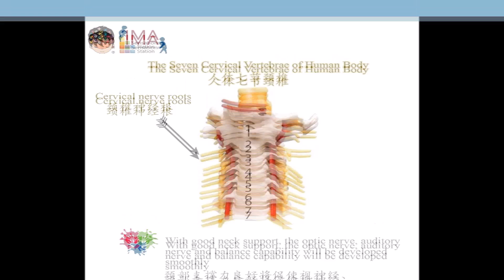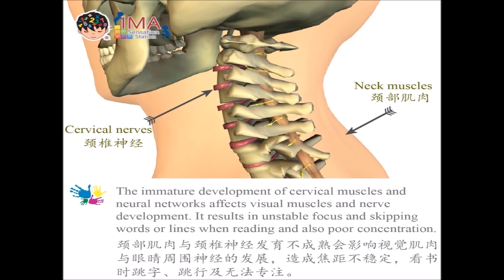Sensory Processing Disorder by IMA Education Group – Tumbling Training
IMA has a complete and comprehensive supports system in place to assist our franchisees in developing a good educational programme. Our staffs consist of professionals experienced in market, education, technology, finance and administrations, each ready to help you to the road of success. IMA is not just a business consultant, but savvy veterans in the industry and of the supplementary education academy. They are from a powerful in-house support system that provides invaluable consultation assistance. This is somewhat overcome as commercial banks and development corporations recognize the lower risk profile of franchising and consequently prefer financing a franchisee. Financiers know they have a " safety net " in the franchiser who has tested and fine-tuned the franchised system. Our franchise package comes along with years of experience and proven methods. This eliminates many of the start-up problems and enables someone with little or no experience in a particular industry to become part thereof.